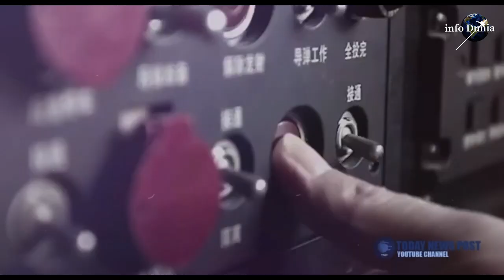TERKINI! TERSILAP TEMBAK MUNGKIN TERJADI DAN BERISIKO! SITUASI TAIWAN DAN CHINA SANGAT KRITIKAL!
TAIPEI: Ketegangan hubungan Taiwan-China kini berada di tahap terburuk dalam 40 tahun, kata Menteri Pertahanan Taiwan, Chiu Kuo-cheng.

Tahap ketegangan itu bertambah getir semalam, beberapa hari selepas sejumlah besar pesawat China memasuki ruang udara Taiwan dan berulang kali menceroboh Zon Pengenalan Pertahanan Udara (ADIZ) Taiwan.
Kuo-cheng berkata, ia adalah keadaan 'sangat serius' dalam masa lebih 40 tahun sejak beliau menyertai tentera dan menambah adanya risiko 'tersilap tembak' di kawasan Selat Taiwan yang sensitif itu.
"Bagi saya sebagai seorang tentera, keadaan amat kritikal kini betul-betul berada di depan saya," katanya kepada jawatankuasa Parlimen.

Beliau membuat kenyataan itu ketika Parlimen melakukan semakan perbelanjaan khas tentera sebanyak T$240 billion (RM36 bilion) bagi pembelian senjata buatan tempatan termasuk peluru berpandu dan kapal perang.
China berulang kali mendakwa Taiwan adalah sebahagian wilayahnya dan akan menawannya secara paksa jika perlu.
bagaimanapun, Taiwan menegaskan ia adalah sebuah negara merdeka yang akan mempertahan kebebasannya dan demokrasi serta menyalahkan China atas ketegangan yang berlaku.

Taiwan menyatakan, 52 pesawat perang China melintasi zon pertahanan udaranya pada Isnin lalu dalam satu lagi rekod 'serangan', dengan Washington menyuarakan kebimbangan mengenai tindakan ketenteraan Beijing yang 'provokatif'.

Menurut Kementerian Pertahanan Taiwan, pihaknya mengerahkan pesawat untuk memberikan amaran selepas 36 jet pejuang, 12 pesawat pengebom berkeupayaan nuklear H-6 dan pesawat lain memasuki ADIZ.
ADIZ tidak sama dengan ruang udara wilayah Taiwan tetapi merangkumi wilayah jauh lebih besar yang bertindih dengan sebahagian ADIZ China sendiri dan bahkan merangkumi sebahagian daratan China.
Sejak dua tahun kebelakangan ini, Beijing mula menghantar pasukan besar ke ADIZ Taiwan untuk memberi isyarat ketidakpuasan pada saat-saat penting dan untuk memastikan tekanan terhadap armada tempur Taipei secara berkala.
China memilih sambutan Hari Kebangsaannya Jumaat lalu untuk menunjukkan kekuatan udara terbesarnya, yang 'menggegarkan' pulau itu dengan 38 pesawat perang.

Itu diikuti oleh 'serangan' susulan oleh 39 pesawat pada Sabtu, mencetuskan kritikan dari Amerika Syarikat (AS).
Jurucakap Jabatan Negara AS, Ned Price, dalam satu kenyataan Ahad lalu, berkata Washington sangat prihatin dengan kegiatan ketenteraan provokatif China berhampiran Taiwan.
"Ini perbuatan yang menggugat kestabilan, berisiko berlaku salah perhitungan dan merosakkan keamanan serta keamanan wilayah," katanya. - AFP